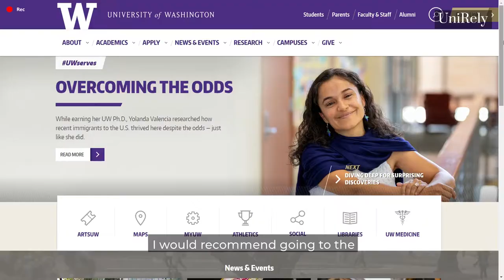What’s good about the University of Washington? | UniRely’s Mentor at UW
Are you interested in applying to the University of Washington? Watch this video to see how UniRely’s Mentor at the University of Washington can help you with your college application. Also, our mentor shares her memorable experiences at UW, and some fun facts about the university.